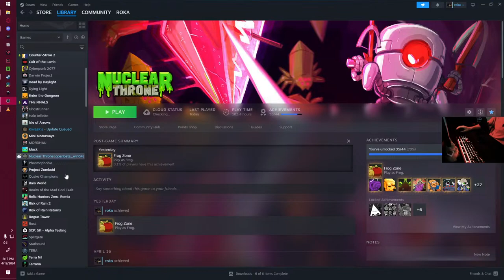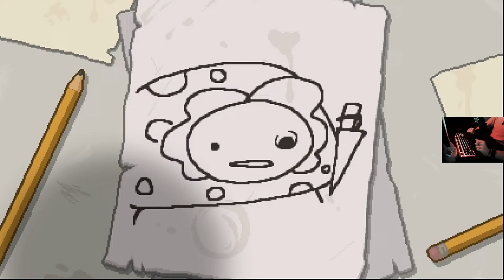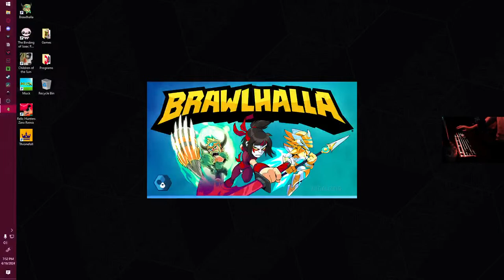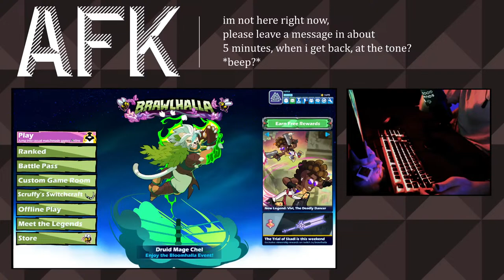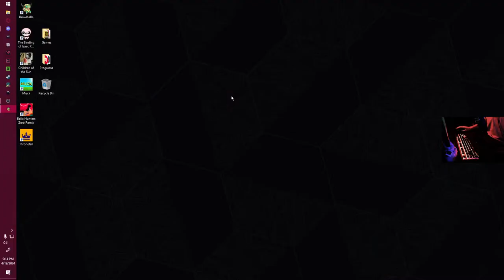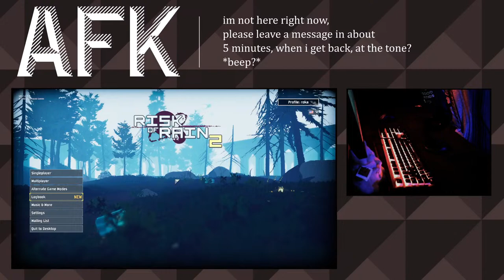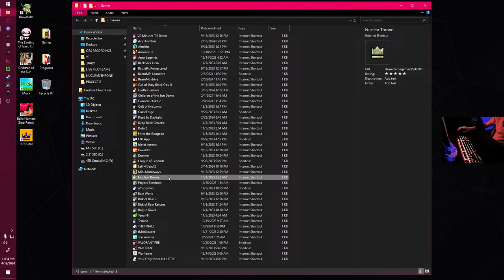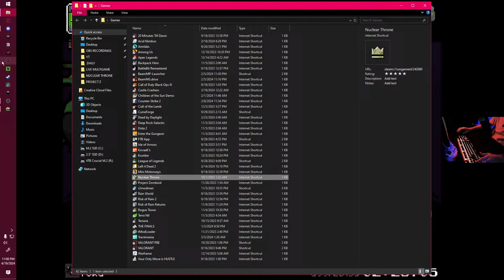MULTIGAME STREAM! | Nuclear Throne, The Binding of Issac, Brawlhalla, and MORE!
hey!

playing some different games on stream today, gonna try and keep it to 1 hour each just to limit myself, but feel free to come by and watch!